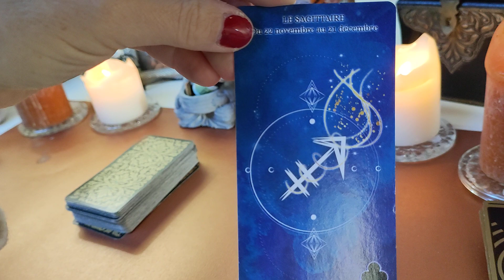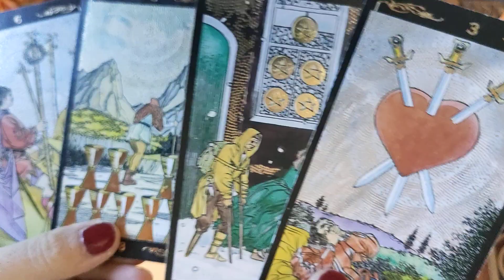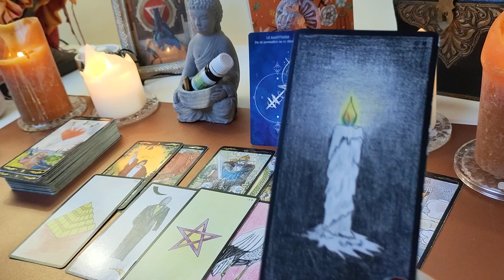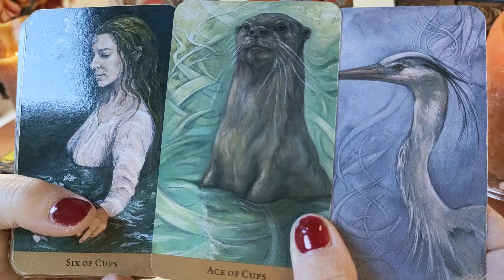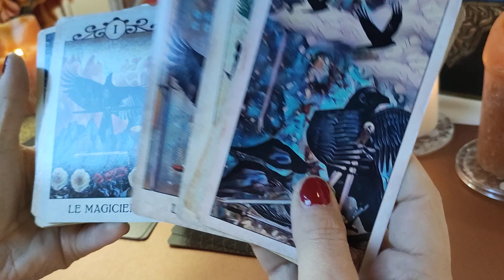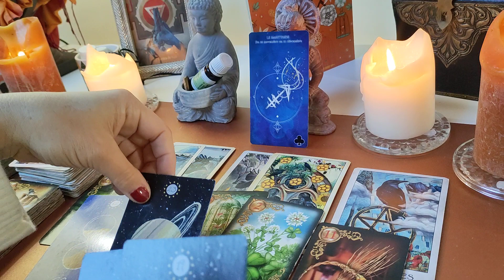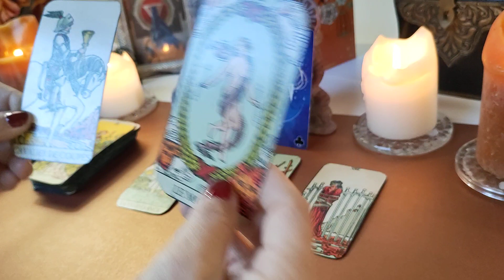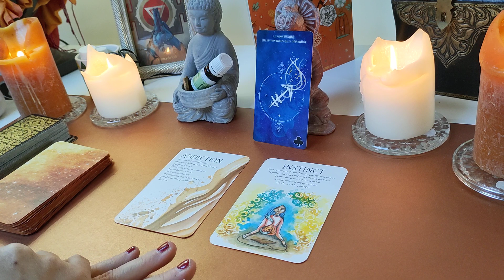Sagittaire ♐, guidance générale HIVER 2023, équilibre & stabilité